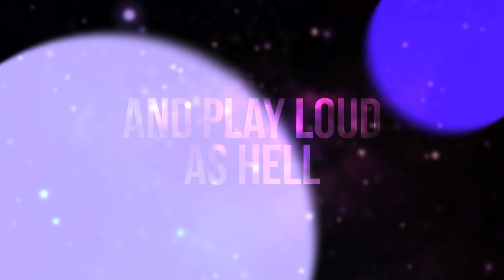Stereo Aereo - Xbox One - Launch Trailer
Stereo Aereo is OUT NOW! on Xbox One.